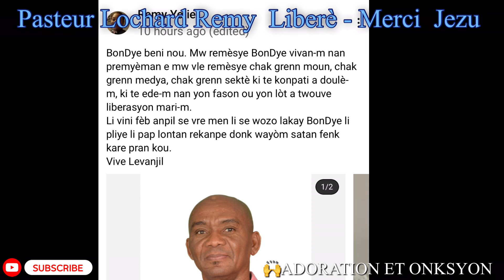Pasteur Lochard Remy Liberè - Kidnapèr You Pran Difè - Priyè-a Montè Gras La Desan - Merci Jezu